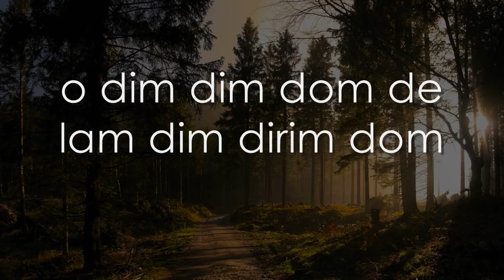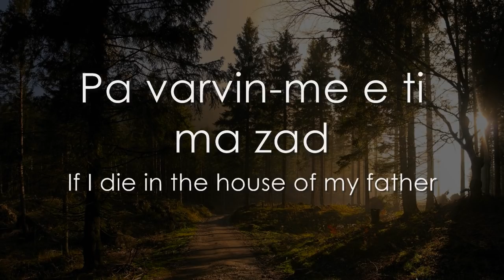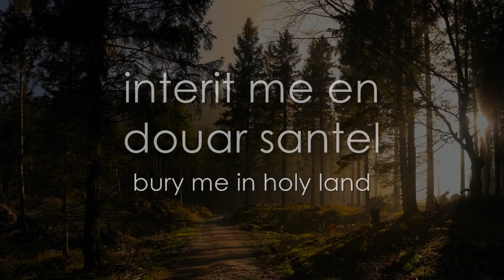Ar soudarded zo gwisket e ruz - Breton LYRICS + Translation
Traditional music from Brittany. As requested by Yann Steunou-Murray :)

(Translation from Breton/Brezhoneg by Yves22 and Kyonaute)

Performed by Soazig
Album: Horizons Celtiques (1997)